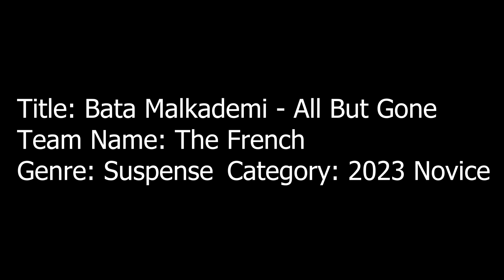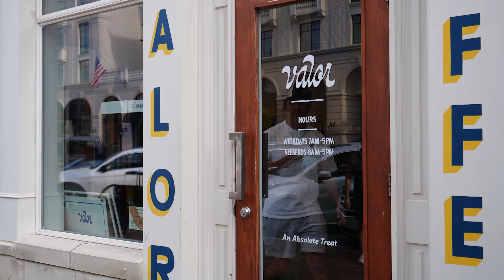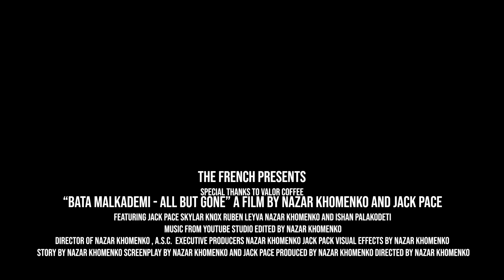All But Gone Innovation